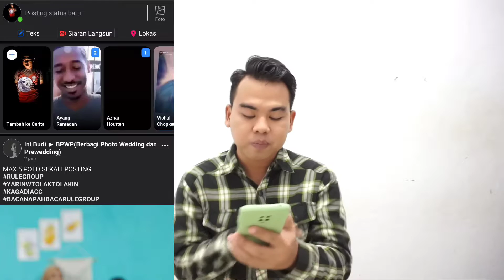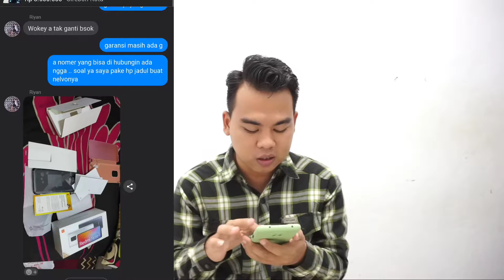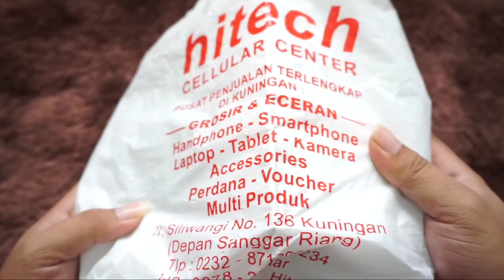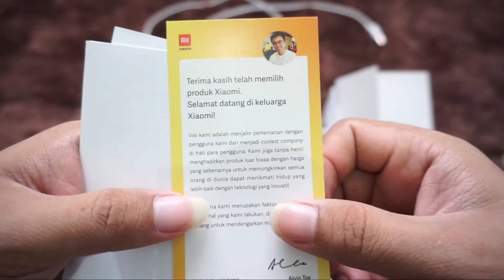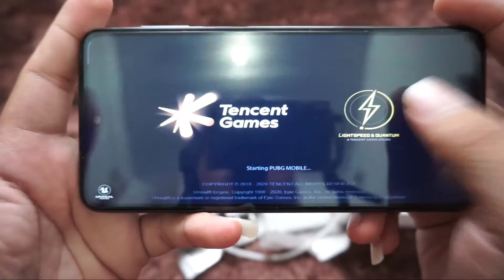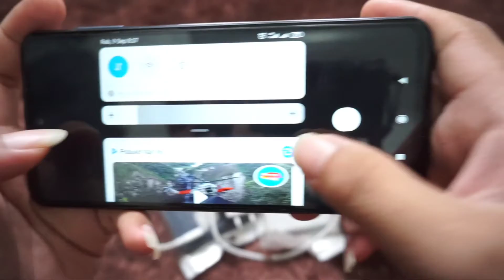Harga Xiaomi Redmi Note 9 Pro RAM 8GB ROM 128GB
Kategori
HP
Brand
Xiaomi
2020
Tahun Rilis
Redmi Note 9 Pro RAM 8GB ROM
Nama Produk
128GB
Network
2G Network
GSM 850/900/ 1800/ 1955
3G Network
HSDPA 850/900/1900/2100
LTE band 1(2100), 2(1900), 3(1800),
4(1700/2100), 5(850), 7(2600),
8(900), 12(700), 17(700), 34(2000),
38(2600), 39(1900), 40(2300),
41(2500)
4G Network
Jaringan
3G, 4G
sign
Material
Plastik
Dimensi
165.75 x 76.8 x 8.8 mm
209 g
Berat
2 slot(s)
SIM Slots
Tropical Green, Glacier White,
Interstellar Gray
Warna
Tipe SIM Card
Nano SIM
Screen
Screen Resolution
2400 x 1080 Pixel
Ukuran Layar
6.67 inch
IPS LCD capacitive touchscreen, 16M
Technology
colors
Touch Screen
Yes
Software
OS Version
10
Android
OS
Hardware
Qualcomm
Prosesor
Detail Prosesor
SM7125 Snapdragon 720G
2.3 GHz
Kecepatan CPU
Jumlah Core
Octa Core
Adreno 618
GPU
Touchscreen
Typing
Memory
8 GB
RAM
Memori Internal
128 GB
Tipe Memori
microSDXC
Eksternal
Kapasitas Memori
Eksternal
Up to 512GB
Camera
Jumlah Kamera
Utama
Resolusi Kamera
64 MP
Resolusi Kamera
8 MP
Utama Lainnya
NO
Dual Kamera Depan
Resolusi Kamera
16 MP
Depan 1
Yes
Flash
Yes
Dual Flash
4K@30fps
Dual Kamera
Yes
Belakang
Connectivity
802.11 a / b/g/n/ ac
Wi-Fi
Yes
NFC
Yes
Infrared
Mobile Hotspot
Tethering
Yes
GPS/ A-GPS/ GLONASS/ Beidou
GPS
microUSB 2.0, Type-C (1.0 reversible
connector), USB OTG
USB
Bluetooth
Bluetooth 5.0, A2DP LE
Battery
Non-removable
Tipe Baterai
Materi Baterai
Lithium Polymer
5020 mAh
Kapasitas Baterai
Other Features
Waterproof
No
Motor getaran linear sumbu-Z, Sensor
sidik jari yang dipasang di samping,
Sensor jarak, Sensor cahaya ambien di
layar, Akselerometer, Giroskop, Kompas
elektronik, IR blaster
Sensor
Yes
3.5mm Jack
XiaomiRedmiNote 9 Pro RAM 8GB
ROM 128GB